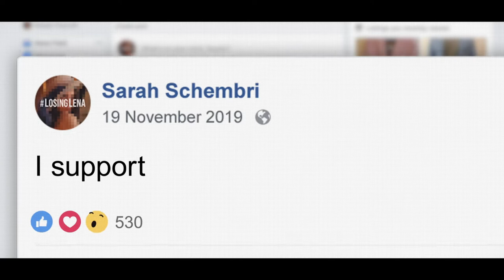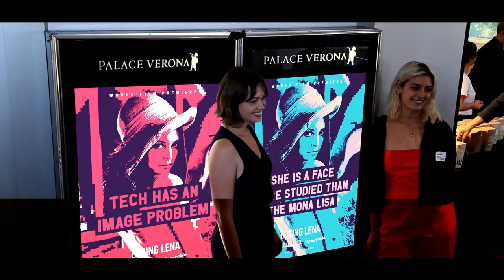Losing Lena Case Study